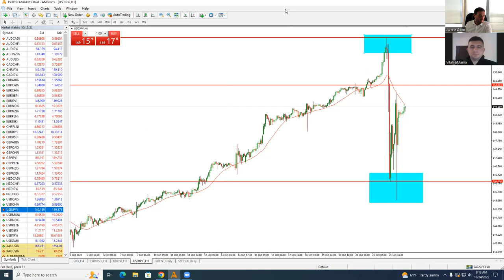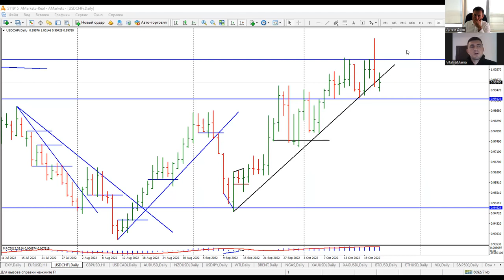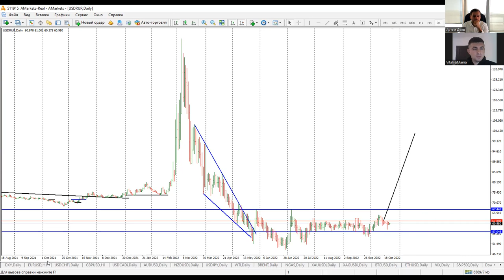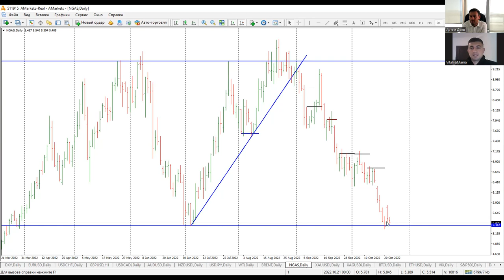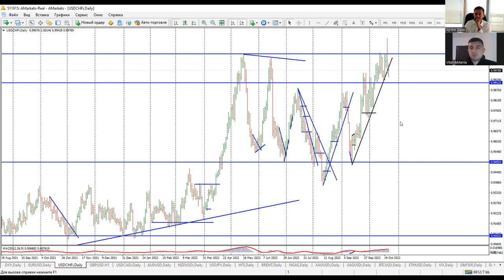Артем Деев vs Виталий Кухта: торговые идеи по EUR/USD, DXY, Brent, USD/CHF и USD/JPY | AMarkets